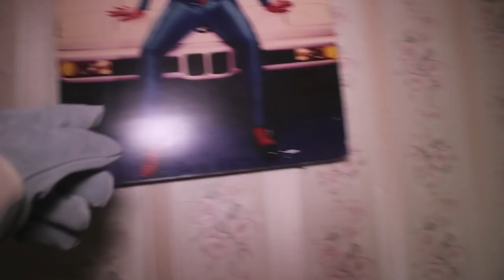THE ULTIMATE FORECLOSURE FIND!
Checking out a foreclosure property with unknown aspect you will never ever believe what we find while casually looking in the shed. WATCH to see the ultimate score!